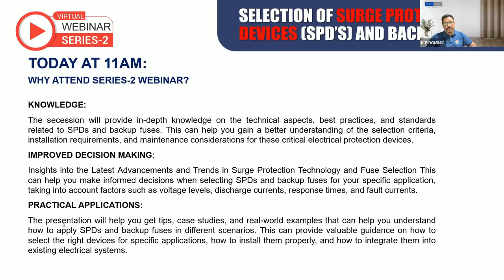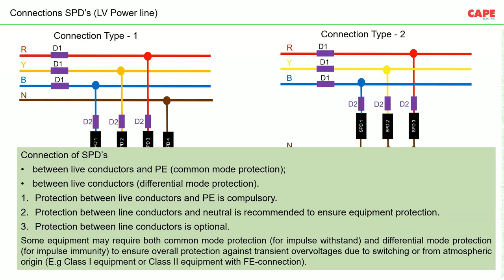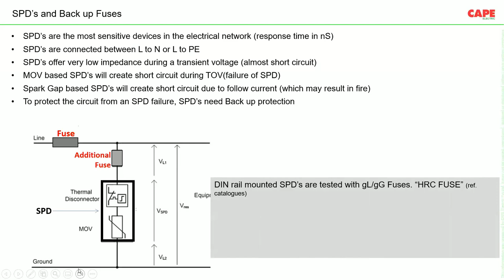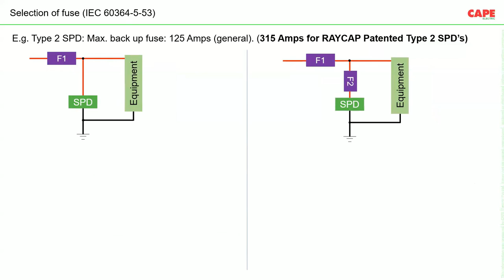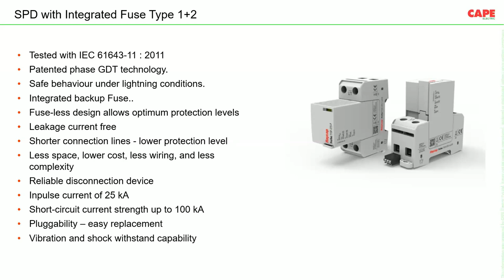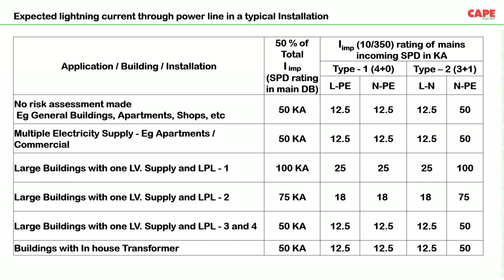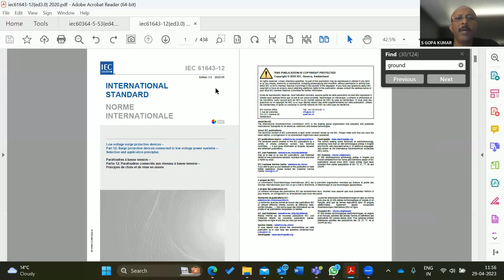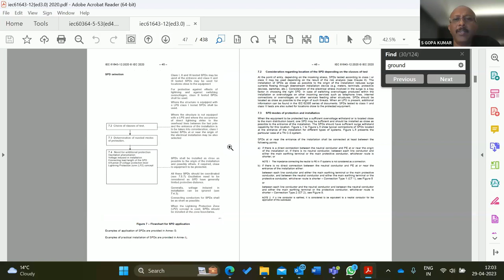Selecion of SPD's & back-up FUSE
The secession will provide in-depth knowledge on the technical aspects, best practices, and standards related to SPDs and backup fuses. This can help you gain a better understanding of the selection criteria, installation requirements, and maintenance considerations for these critical electrical protection devices.
IMPROVED DECISION MAKING:
Insights into the Latest Advancements and Trends in Surge Protection Technology and Fuse Selection This can help you make informed decisions when selecting SPDs and backup fuses for your specific application, taking into account factors such as voltage levels, discharge currents, response times, and fault currents.
PRACTICAL APPLICATIONS:
The presentation will help you get tips, case studies, and real-world examples that can help you understand how to apply SPDs and backup fuses in different scenarios. This can provide valuable guidance on how to select the right devices for specific applications, how to install them properly, and how to integrate them into existing electrical systems.